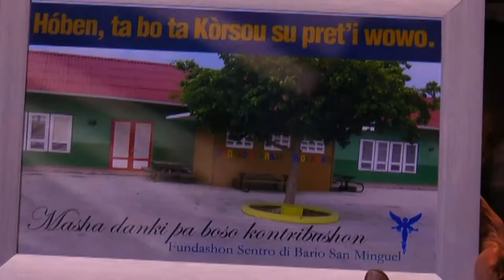RENOBASNHON DI BUURTCENTRUM BOKA SAMI